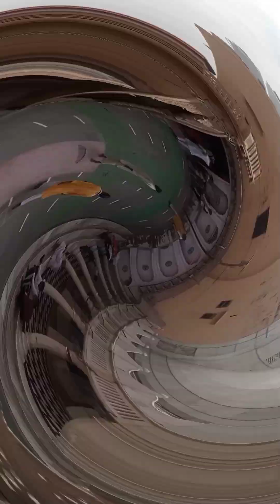mathura vrindavan ka mandir prem mandir mathura vrindavan tour